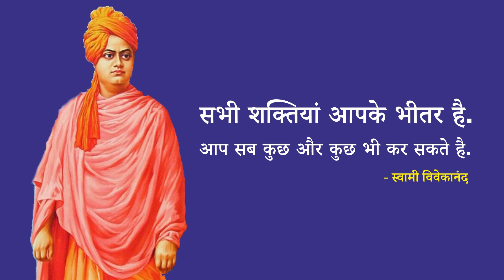Dark Horse Academy- A Journey of Success